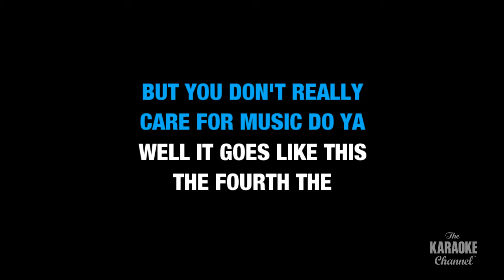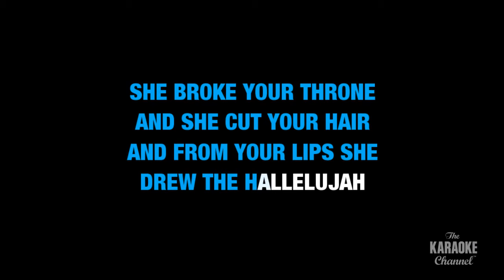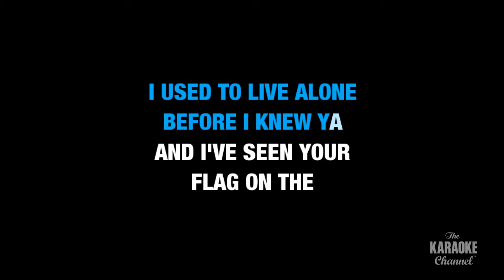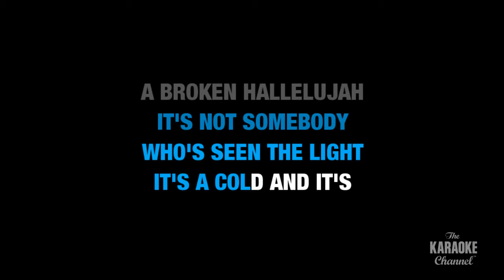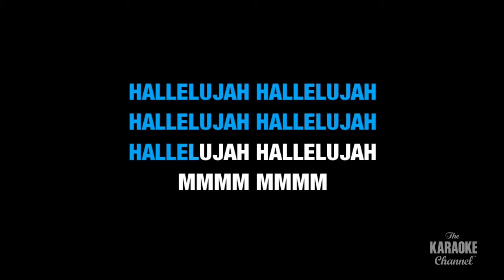Hallelujah - Pentatonix (Karaoke with Lyrics)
‍🎄 Merry Christmas!‍🎄 Sing this Christmas Mega Hit by the talented Pentatonix group in Karaoke Version right here on Stingray Karaoke. for more karaoke songs with lyrics only on the Stingray Karaoke Youtube channel.

Lyrics:
Hallelujah, Hallelujah
Hallelujah, Hallelujah, hmm
She tied you to the kitchen chair
Hallelujah, Hallelujah
Hallelujah, Hallelujah
Well baby, I've been here before
I used to live alone before I knew ya
And love is not a victory march
It's a cold and it's a broken Hallelujah
Hallelujah, Hallelujah
Hallelujah, Hallelujah